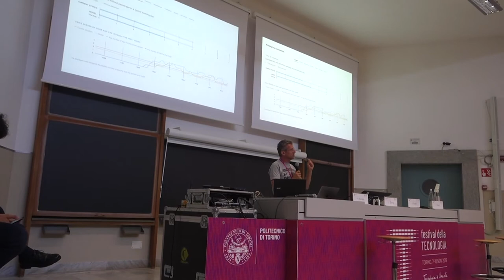Intervista a Carlo Ratti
Carlo Ratti, architetto e ingegnere torinese di casa nel mondo, docente al MIT, ci parla del suo lavoro per la “città intelligente”.
Intervista a cura di Marco Aruga.